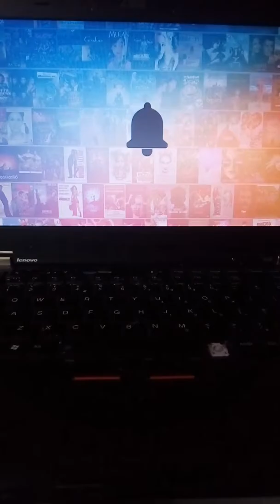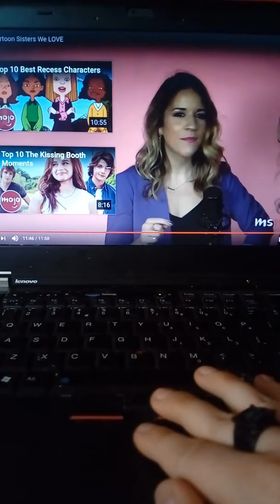Ms mojo reaction to top 10 cartoon sisters we love